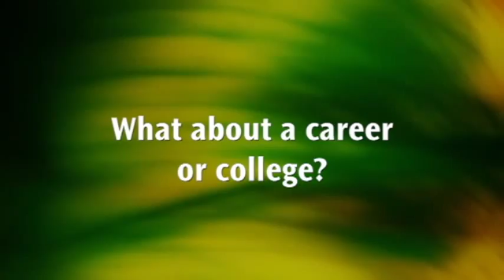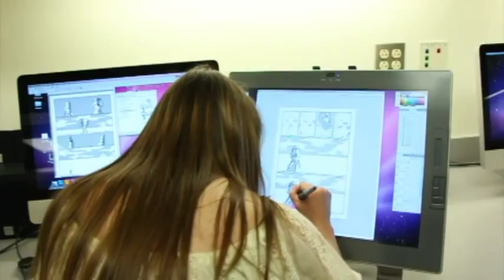GO Digital Arts 2015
Great Oaks specializes in career development and technical training for both high school students and adults.  With four campuses--Scarlet Oaks in Sharonville, Diamond Oaks in Dent, Live Oaks in MIlford, and Laurel Oaks in Wilmington, Great Oaks offers the chance for high school students to prepare for careers and college, and for adults to get training and certification to begin a new career or advance in a current career.